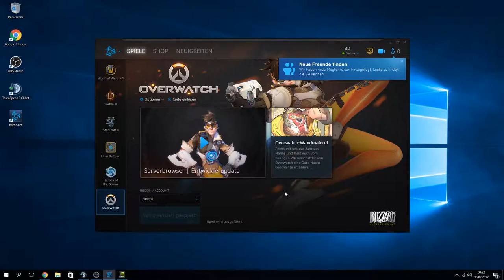Livestream von Stefan Wiesinger Test 7